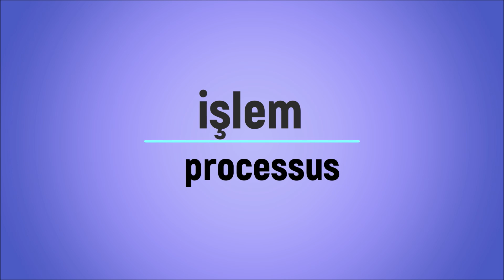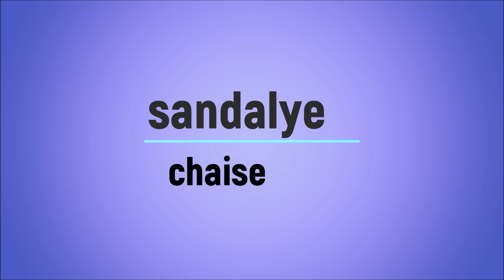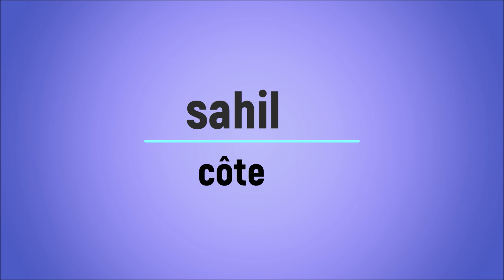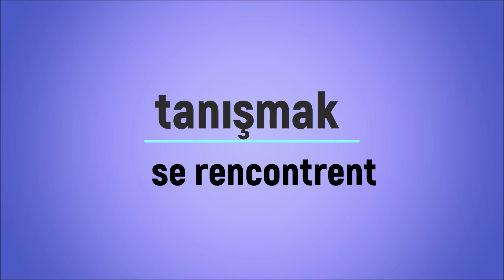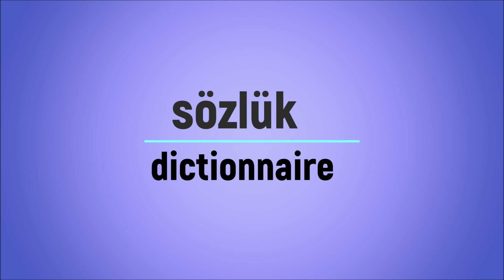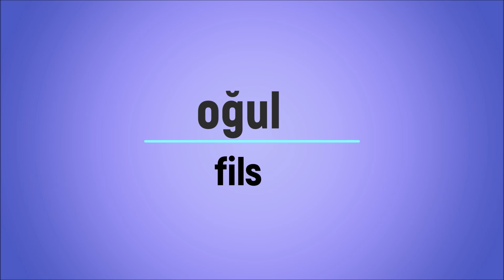FRANSIZCA KELİME EZBER(26)